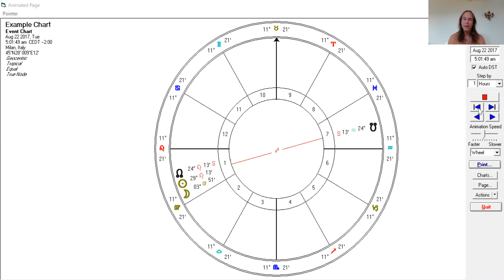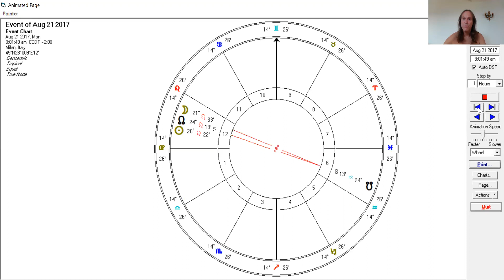House Location of the Eclipse in Your Natal Chart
I'm going to be discussing a more personal interpretation of tomorrow's total solar eclipse on Facebook live tonight at 7:11 pm Italy time (10:11 am in LA)!

You will need to know what house the eclipse falls in your natal birthchart in order to get the most out of the talk.   As I cannot share my screen on Facebook Live Video I'm sharing this video so you can find it beforehand.  If you don't have your birthchart you can do it at:

The default house system at astro.com is Placidus but you can change it to Porphyry (the one I use) by going into the extended chart options.  It may change the house of the eclipse in your chart!